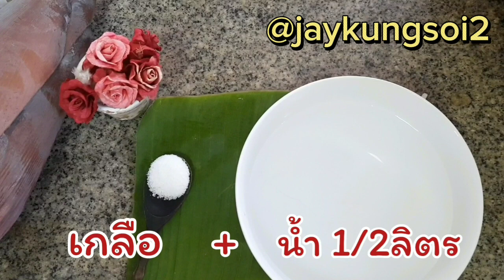วิธีหั่นหัวปลีไม่ให้ดำ หัวปลี ไม่ให้ดำแบบง่ายๆ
หัวปลี ไม่ดำ